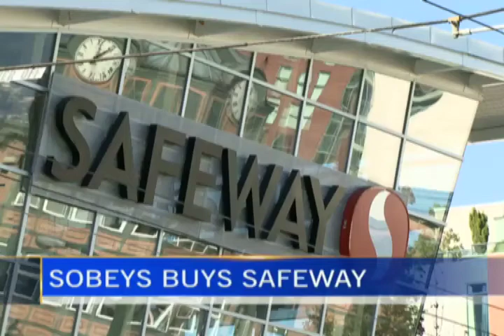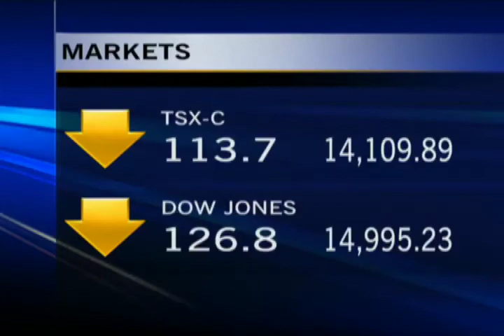News - CTV Lethbridge - June 12/13